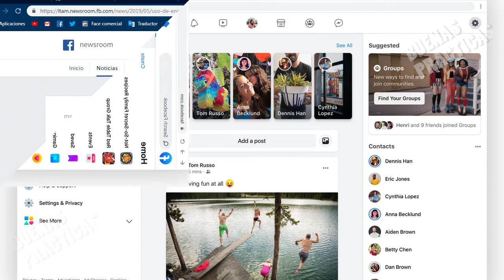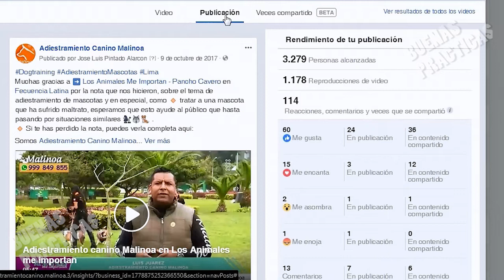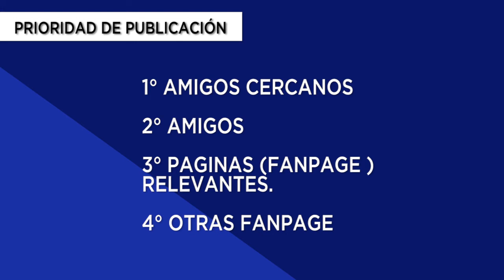Noticia: Facebook reducirá aun mas la difusión de publicaciones de los fanpage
Facebook esta cambiando  y ahora va a reducir aun más la difusión de las publicaciones hechas por los fanpage ( paginas ) , dando mas prioridad a las publicaciones de los amigos, veamos todo esto en el siguiente vídeo.

▼SI, TE HA AYUDADO, APOYA AL CANAL CON UNA  DONACIÓN▼:
▼GRACIAS▼